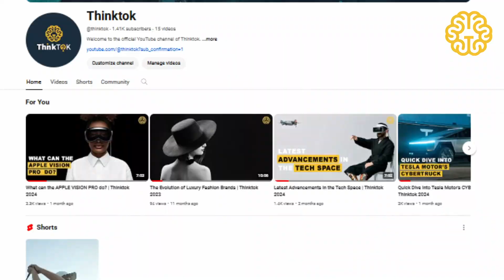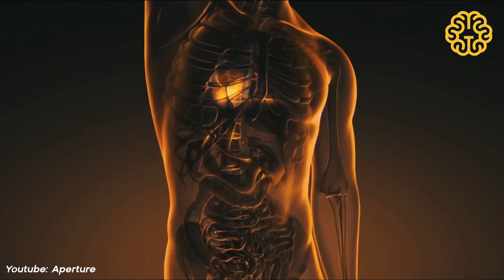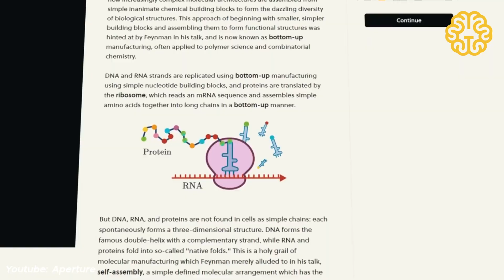The World of NANOTECHNOLOGY | Thinktok 2024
Nanotechnology is a branch of science and engineering that focuses on the design and manufacture of extremely small devices and structures.
In today's video we'll be talking on how Nanotechnology has shaped Modern technology. And where it's headed in the foreseeable future.
0:01 Intro
1:03 Nanotechnology
1:57 Carbon Nanotubes
2:15 Key Accomplishments
2:42 Origin
3:36 What can Nanotechnology do?
6:16 Outro